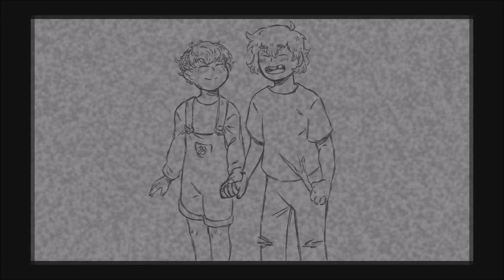I found - OC animatic (no lyrics)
Animatic collab with @401 !!

It's about Ärce (lil freckled boy) and Bulkan (the other one), two OCs from MIAM, a rp group
Sorry we went full emo-

.on est désolées-